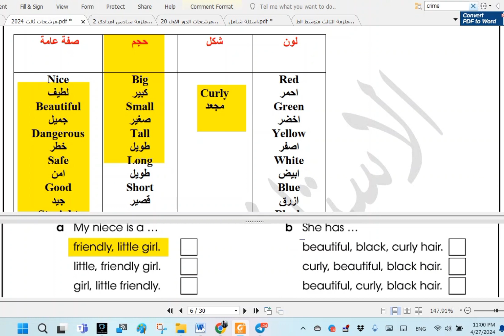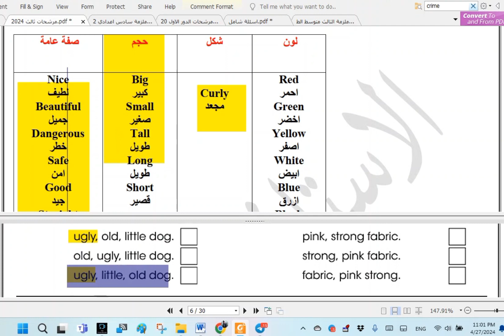انكليزي ثالث متوسط- مراجعة سريعه- الفصل الاول- ترتيب الصفات